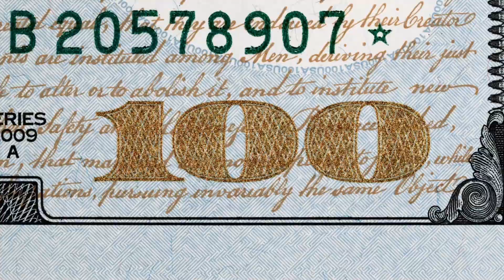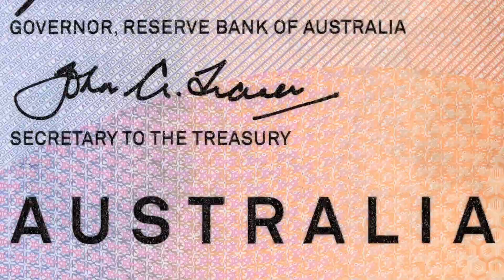1H long Dynamyc Screensaver of money bills close up video loop no sound no music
You are now watching \\ 1H long Dynamyc Screensaver of money bills close up video loop no sound no music \\ : one of the screensavers of the @screensaveruniverse channel.

Peace!